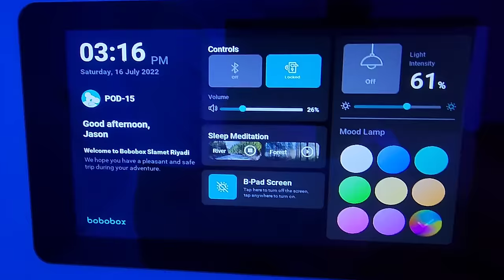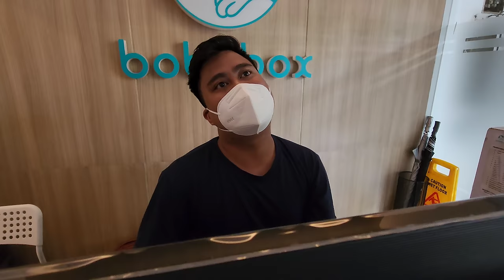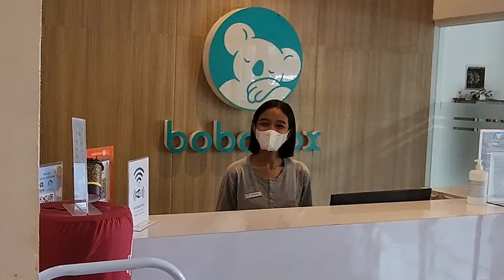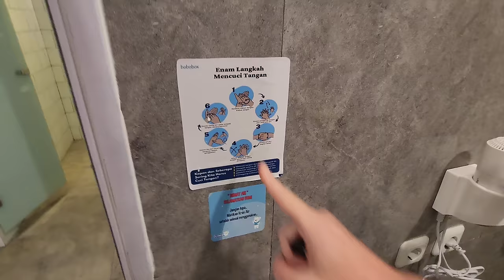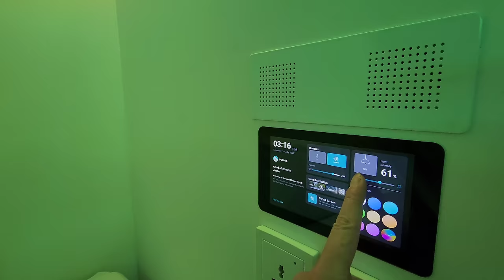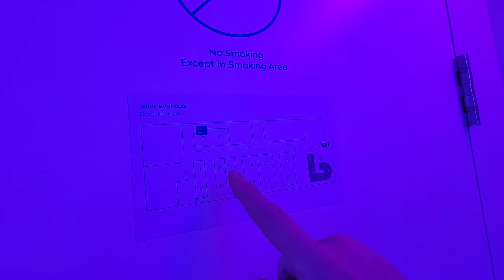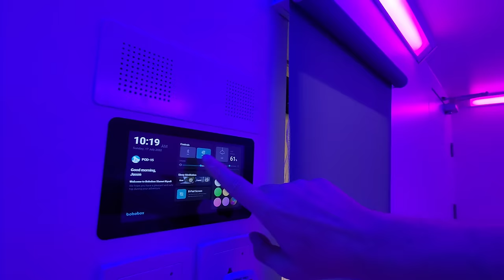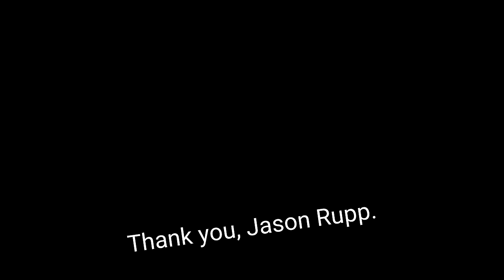MY LIFE IN A BOX! The Ultimate Bizarre CAPSULE HOTEL REVIEW (Solo/Surakarta, Indonesia) 🇮🇩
I just want a deep sleep finally! Traveling Indonesia, I was getting tired of hotels, with noisy people and maids waking me up.

Solo/Surakarta, Indonesia 🇮🇩

I figured I would try an alternative -- a capsule hotel.

I had booked the Hotel Agas Internasional, but when I arrived it looked a lot less international" than I expected. So, I gave up on finding a real hotel and moved to try this budget travel hotel marvel.

Living in a capsule hotel was oddly a very satisfying experience. I tried out the Indonesian brand Bobobox sleeping pods in Solo/Surakarta, a historical tourism city in Central Java. I booked a double unit, so I could stretch out. I got my momma her own unit too. With a touch screen, you can control the colored lighting, air conditioning temperature, and even relaxing nature sounds to help you sleep.

Bobobox staff Jackson was extremely helpful by walking me through the whole process of sleeping in a capsule hotel. Thank you Jackson!

The bedding was extremely clean and the bed was comfortable enough to sleep. Traveling Asia, and staying in a capsule hotel is something my mother and I will never forget.  We slept so well that we stayed 2 nights.

This video reminds me of a cross between @HaraldBaldr  and @vegetablepolice. I love both of these Youtube channels.

Chapters
00:00 Preview
02:00 Intro
02:50 Capsule hotel check-in
22:40 Entering sleeping pod
29:55 Reading instructional signs
41:00 Going out in Solo, Indonesia
41:41 Capsule hotel sleep bedtime
43:26 Wake up
47:37 Outro
49:27 Eat bananas 🍌

Capaule hotel cost: $12 USD

Bobobox Pods Solo Slamet Riyadi
Slamet Riyadi St No.96, Keprabon, Banjarsari, Surakarta City, Central Java 57151, Indonesia

Jason Rupp